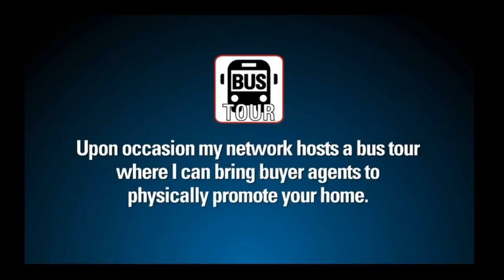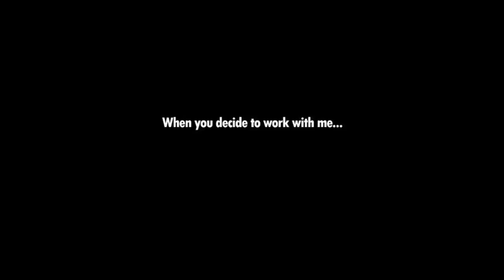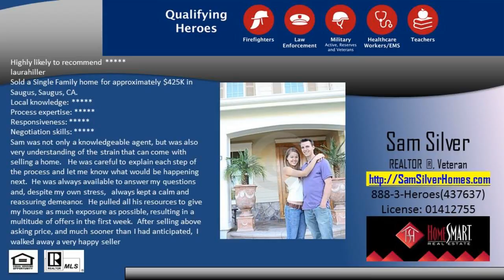Sam Silver is then Number One Sales Agent in Valencia Westridge REALTOR(R) 888-3-Heroes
Samuel Silver of HomeSmart Real Estate (661)418-REAL (7325) is the Most qualified realtor agent in The Valencia Westridge and the surrounding Valencia and Santa Clarita communities-As an agent whos an expert in this local area I bring a wealth of knowledge and expertise about buying and selling real estate here. Its not the same everywhere so you need someone you can trust for up-to-date information. I am eager to serve you. Here are some of the things I can do for you: Find Your Next Home You need someone who knows this area inside and out! I can work with you to find the right home at the right price for you including all the neighborhood amenities that matter - not to mention the essential criteria you have for your ideal home Sell a Home When its time to move you need someone who will advertise your home show to prospective buyers negotiate the purchase contract arrange financing oversee the inspections handle all necessary paperwork and supervise the closing. I can take care of everything you need from start to close. Consult on Home Selling Tactics Oftentimes buyers dont visualize living in your home the way you do. I can make your home attractive to its ideal audience - which can help you get top dollar. Things like staging the home making repairs or minor improvements or even simply painting the walls can be the difference between a home resting on the market and one thats sold fast. VETERAN of The United States Military. Top Producer Award. e-AGENT Certification. National Association of REALTORS e-PRO Certification. Certified Distressed Property Expert. Taught an 18 week new agent bootcamp.